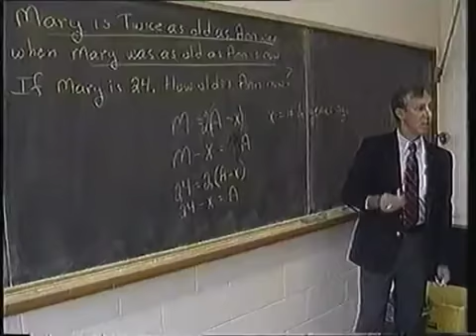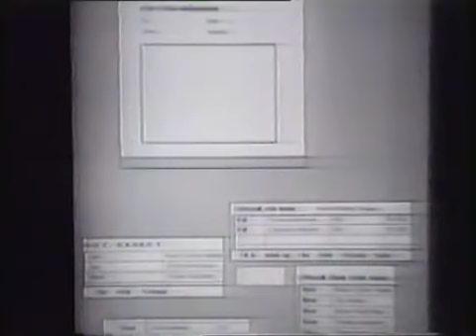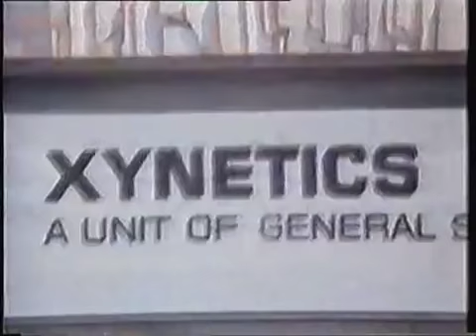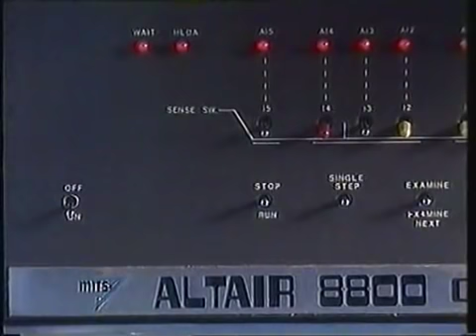History of Computers part 7 BBC Documentary.mp4